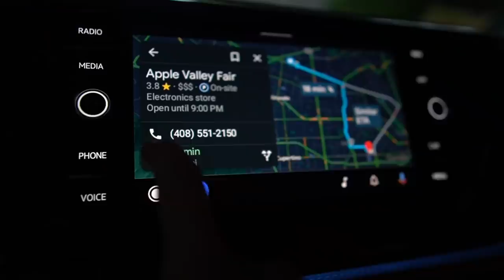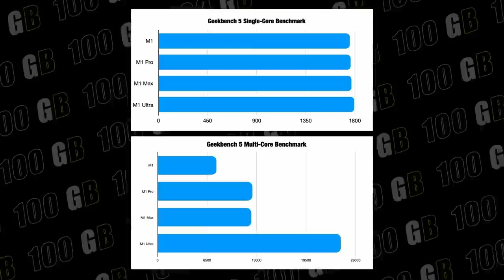I got an M1 MacBook Air in 2022-23 for Content & Software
Folks
I have been looking to buy a laptop for almost a year for on-the-go video editing & content creation and personal software projects.
Finally, I pulled the trigger on a MacBook Air m1. But there's a lot of dance in this very simple story.
It was very hard to decide between Apple MacBook Air m1 vs MacBook M1 pro 14. Especially when the difference was just $430 bucks and also when M2 MacBook are on the horizon.
I have given a brief view on my mind-set, thinking and how I arrived at this decision.

I hope it will help you make yours.

Content markers

00:00 Intro
00:44 Story
01:50 Why a MacBook
03:10 Why not an M1 Pro
04:13 Moore's law & performance
05:38 Outro

Setup details:
🖥 Best 27 Monitor(Budget)
💻Old Laptop - Acer Nitro 7
📱 Phone - Galaxy M21 128

On My Desk:
Keyboard : HyperX RGB Cherry MX Blue Elite (₹13000)
6-axis Monitor Arms (Dual ₹6999) (Single ₹4999)